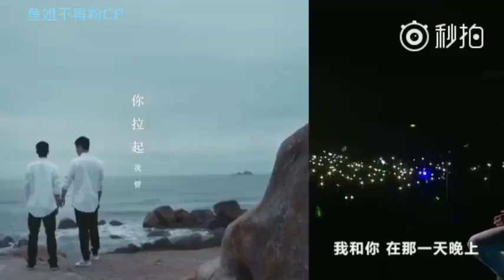171005 《月光》黄景瑜 许魏洲